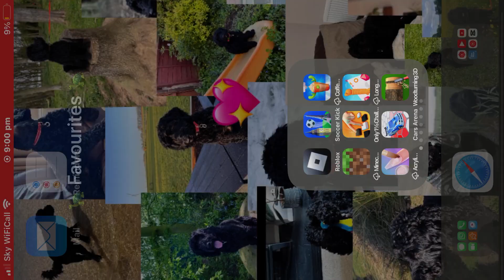Playing underground war | TLplayz YT| Roblox